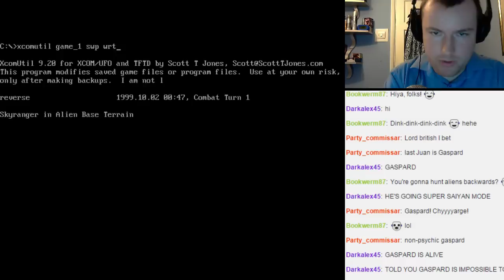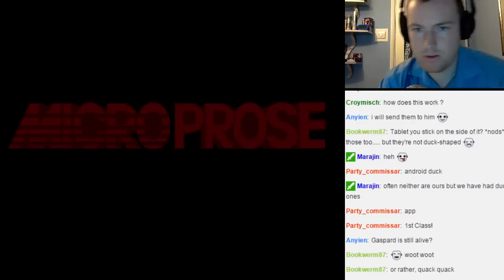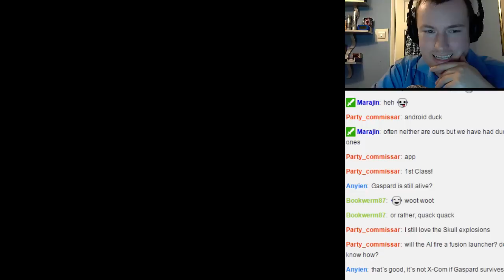-04- Let's Try Reverse X-com [1994]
I test out some features of Xcomutils to play reverse Xcom ^_^

If you would like to contribute to my future let's play projects and other silly videos on here my paypal is which I shall most likely spend on things on steam and occasional things n' chips -- Watch live